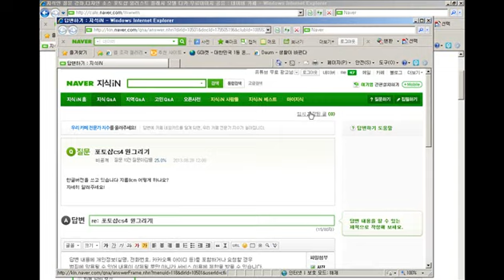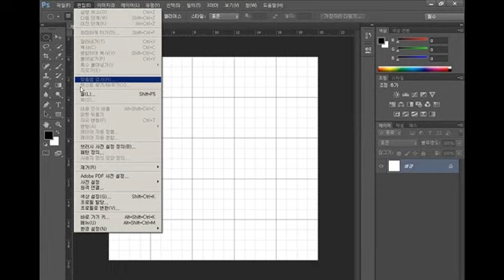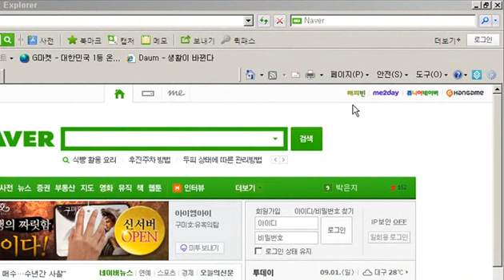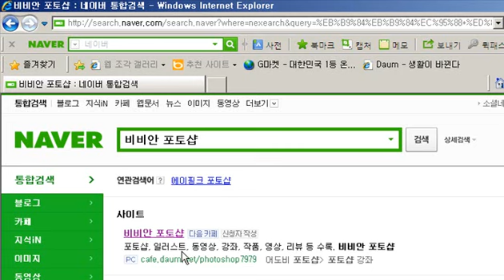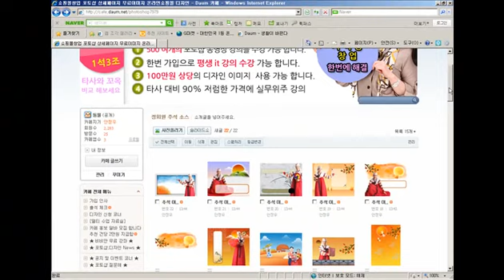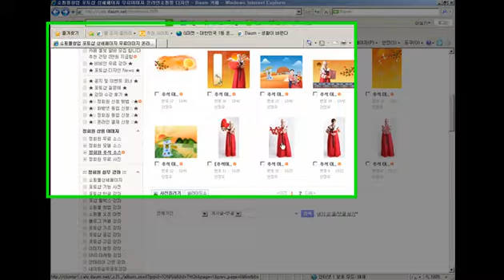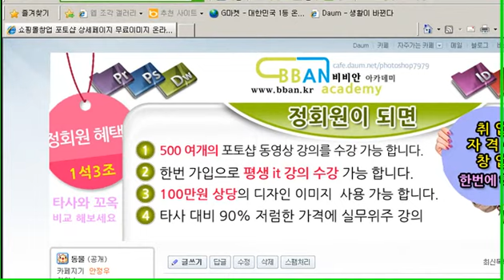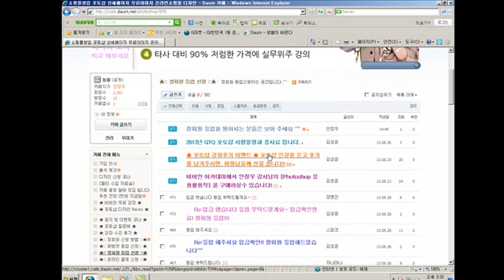5 포토샵 전문가가 되기 위한 기초 포토샵 강좌 photoshop lecture, 포토샵 강좌 강의